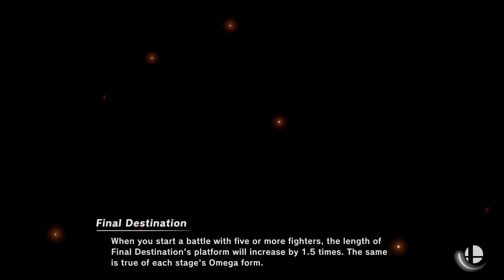Super Smash Bros. Ultimate - Zelda vs Byleth vs Pyra/Mythra vs Bayonetta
3 Minute CPU Battle

Requested by WP Fighting